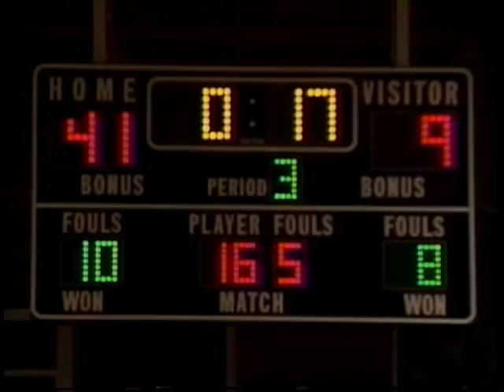Wrestling Duals: February 5, 2000, Tape 2 part 2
Buena Vista University wrestling duals, 2000 ; Buena Vista University (BVU) Archives Videos ; 1423